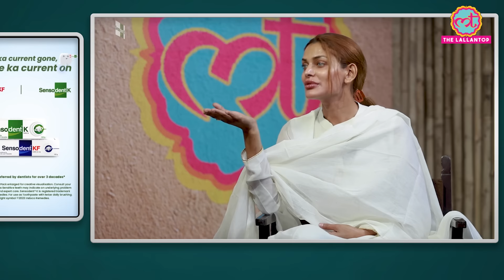Transmodel Khushi Shaikh कैसे बनीं Social Media Star? ट्रांसजेंडर्स को लेकर फैले झूठ पर क्या बताया?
In this episode of The Lallantop 'Baithki' we have Transmodel Khushi Shaikh as our Guest. Khushi Shaikh is from Transgender community. She likes to dance from early age but being groomed as boy it was not easy for her to dance. Her struggle started when she started begging on the streets and not accepted by the trans community, but her dance in Social Media changed her life and She became a Social Media Star. In this episode of The Lallantop Baithki she has discussed about his passion for dance, her life believes and her struggle as a trans person.